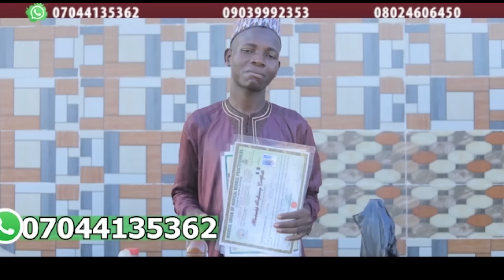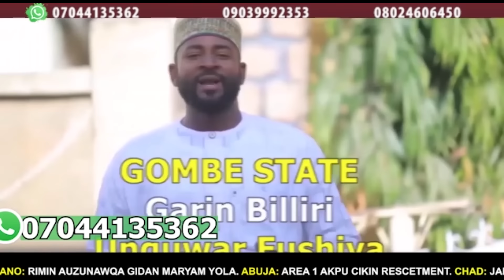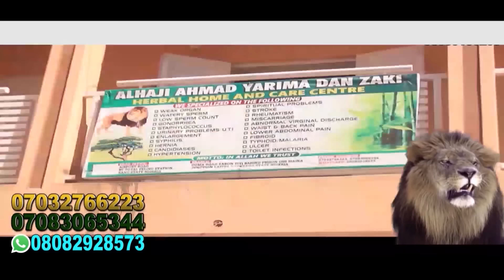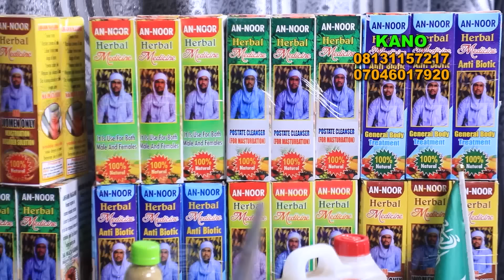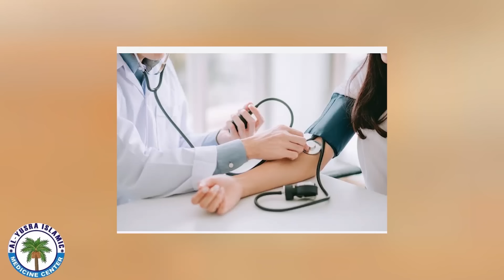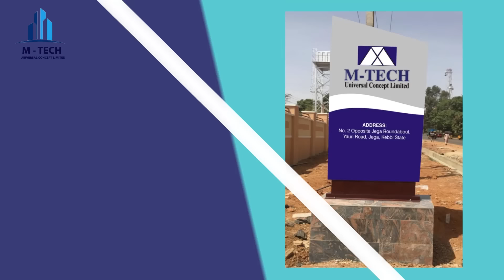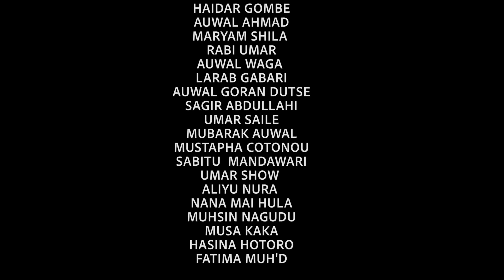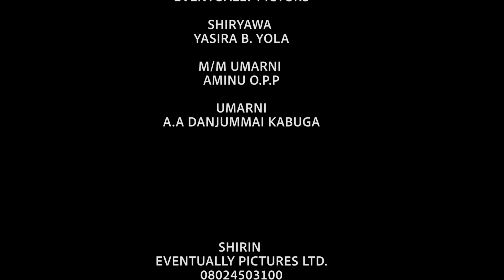LAURE SEASON 4 EPISODE 10